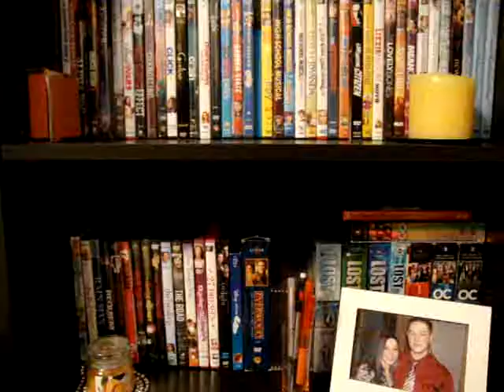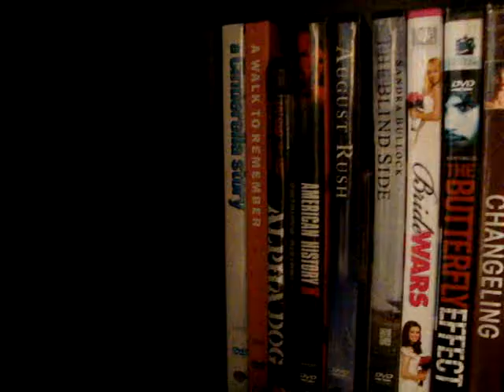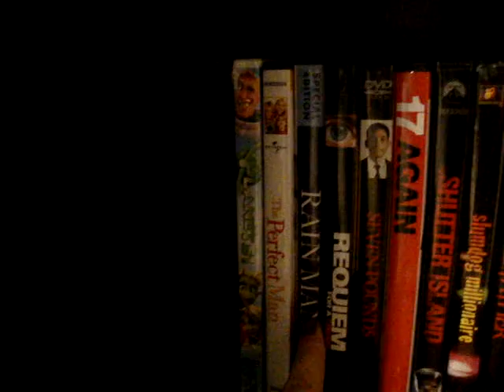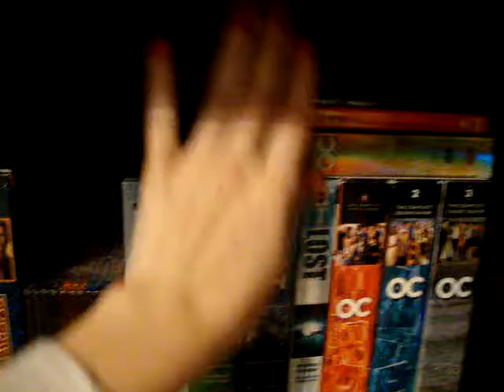My DVD Collection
A quick overview of my DVD collection! Enjoy!